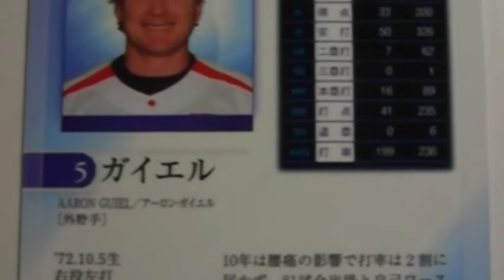ガイエル ヤクルトスワローズ youtube 動画 トレカ